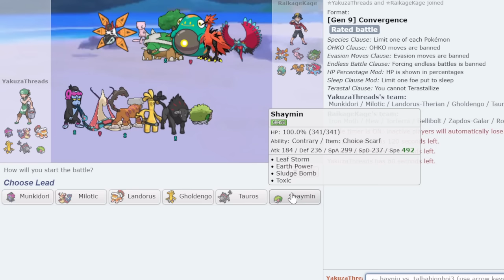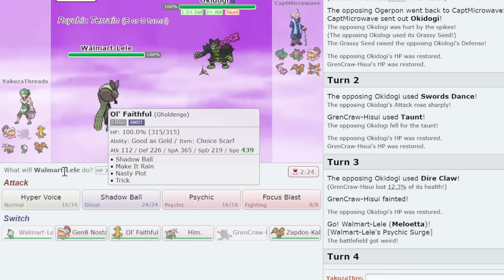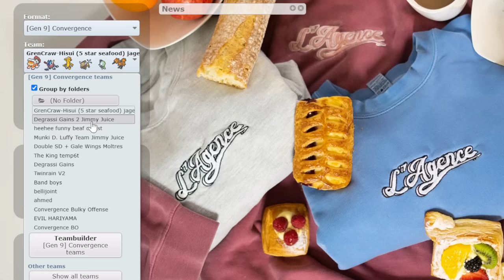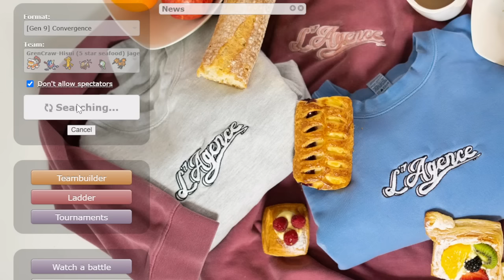These Convergence Sets are getting out of hand... ft @pokeaimMD and CTC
After what feels like a decade... We have spun back to the Convergence metagame in Pokemon Scarlet and Violet... Basically in this metagame your Pokemon can take the same moves and abilities from any Pokemon that shares the same typing as it. What that means is we spammed Grassy Glide Ogerpon and goobed everybody. Ceaseless Edge Greninja was pretty cool too. Enjoy!